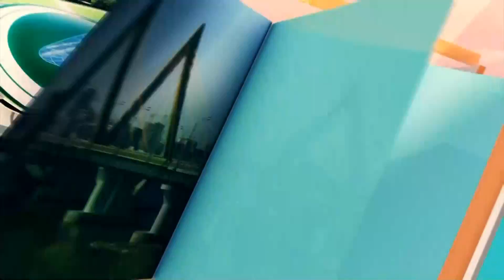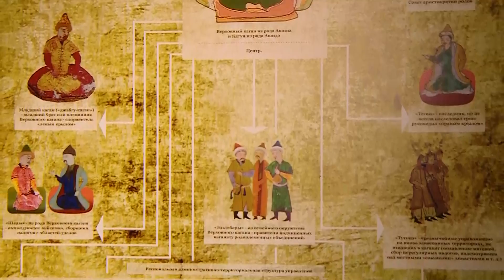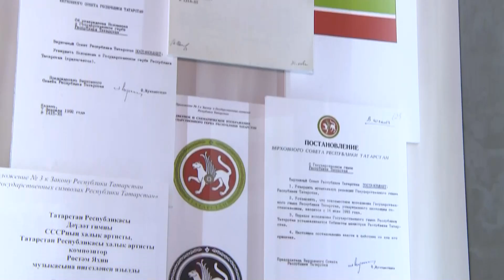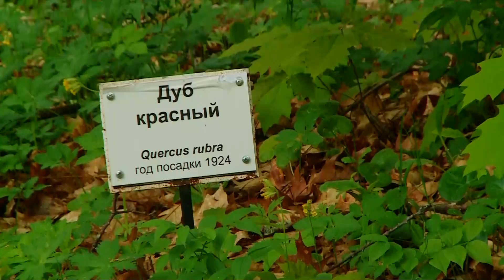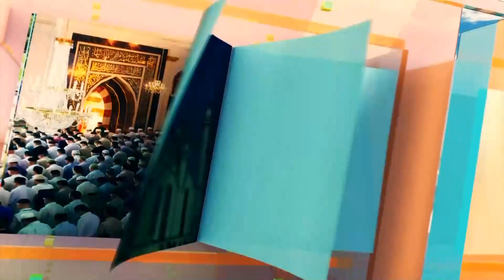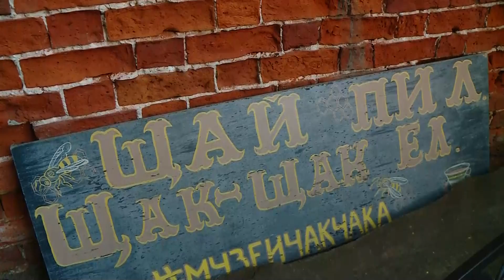Манзара 30/08/2022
Координаты:
☎ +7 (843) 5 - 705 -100